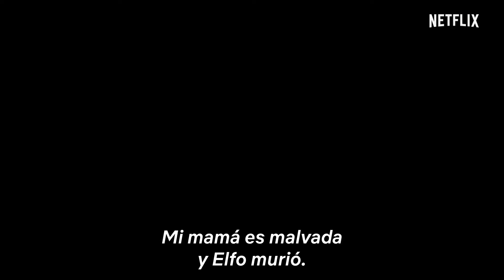Trailer Desencanto segunda temporada Netflix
¡Santo Cielos! Creo que conozco esa voz… La parte 2 de “(Des)encanto” se estrena el 20 de septiembre.

De los creadores de los Simpsons y Futurama llega desencanto

CineMasPod
Guajillo Digital

México 2019